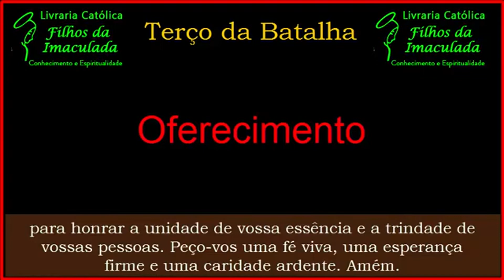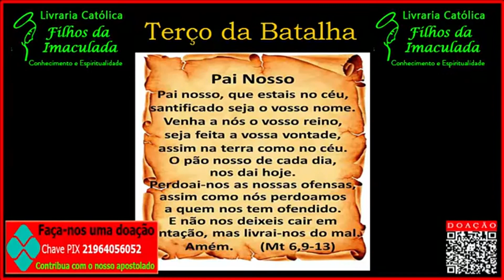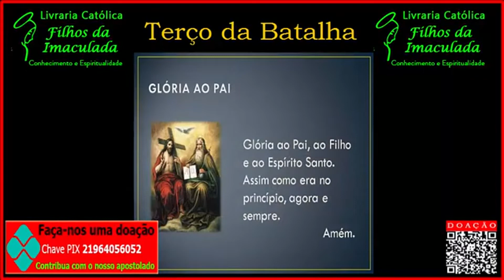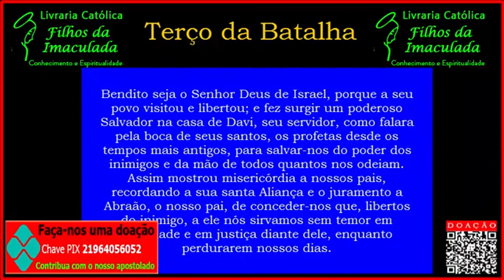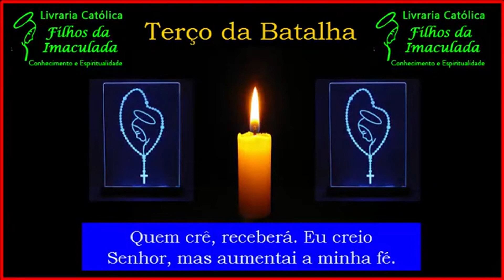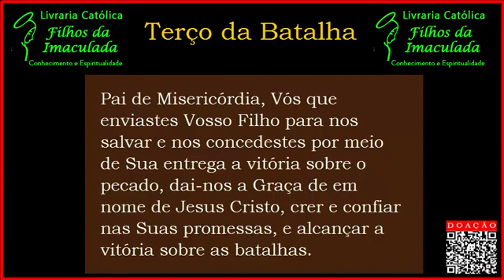𝐓𝐞𝐫ç𝐨 𝐝𝐚 𝐁𝐚𝐭𝐚𝐥𝐡𝐚 𝟐𝟎/𝟎𝟗/𝟐𝟎𝟐𝟐 (𝟎𝟖:𝟎𝟎𝐡)